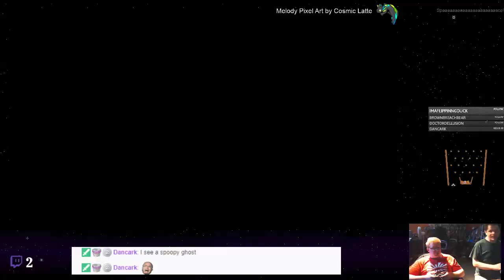Disgaea 2 - 21 - Disposition Is Wonky In This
Well, we&#39;re back to the ol&#39; NIS bucket, and, once again dealing with demons and monsters. Join us on another (likely long) journey with plenty of anime and ham as we embark to break pyramids and level up items from the inside! Also there&#39;s some sort of plot involving some demon overlord.